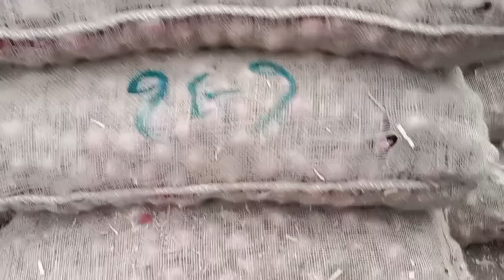live Aaj na bajar bhav mahuva onion rate 22/12/2023 ડુંગળી ની લાઈવ હરરાજી apmc ખેડૂત #2023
ખેડૂત સમાચાર
આજના બજાર ભાવ
એપીએમસી માર્કેટ યાર્ડ મહુવા